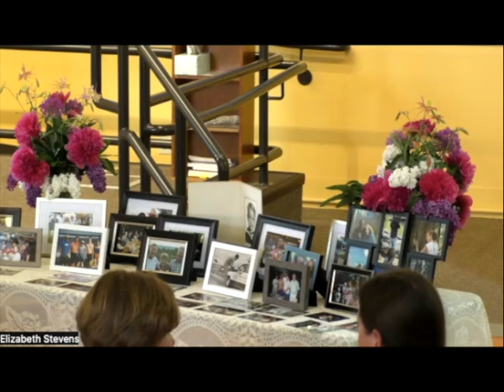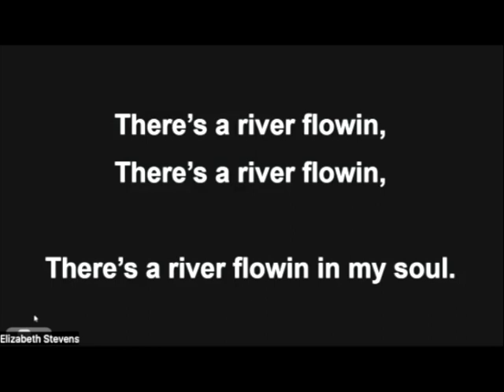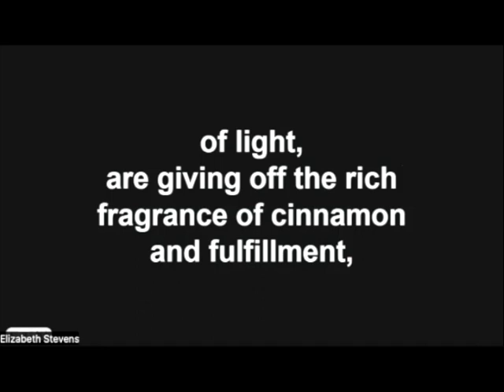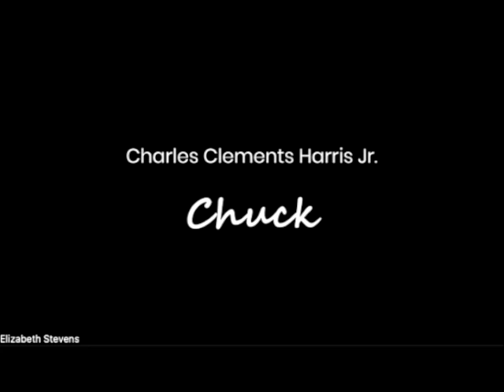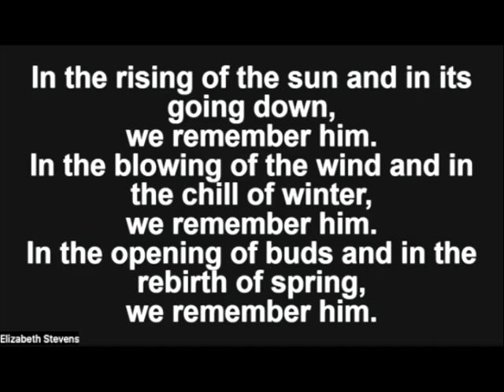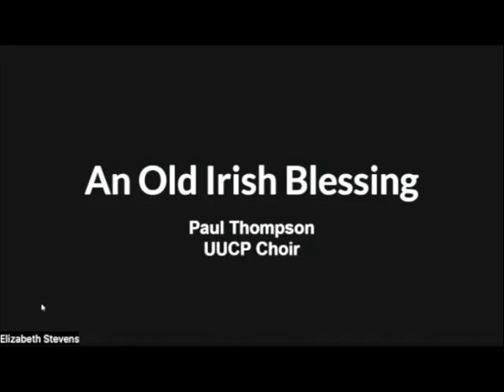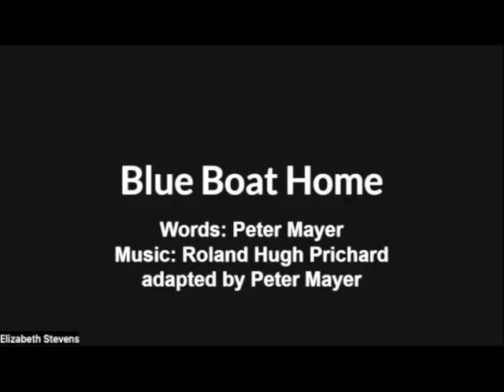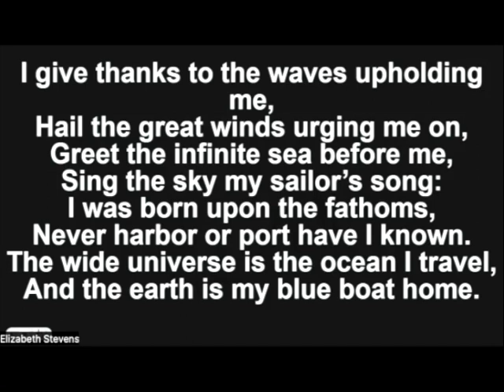Chuck Harris Memorial 5 20 23